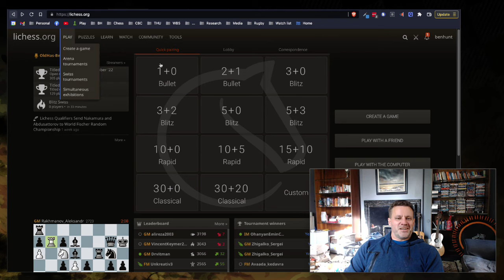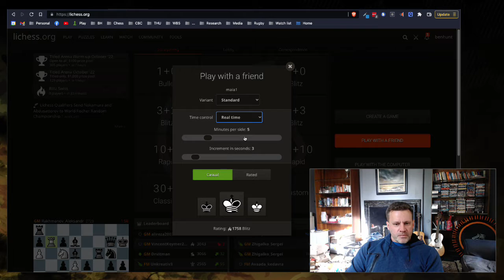Trying out Maia1 Bot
Lichess's Maia bot is an experiment in chess AI based on how real humans play at the improving level. It should provide a realistic and helpful opponent for other improving players (around 1000 on chess.com)